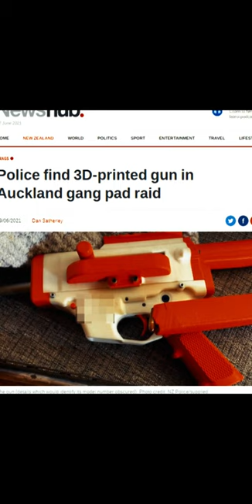Laser Printed Guns in Auckland